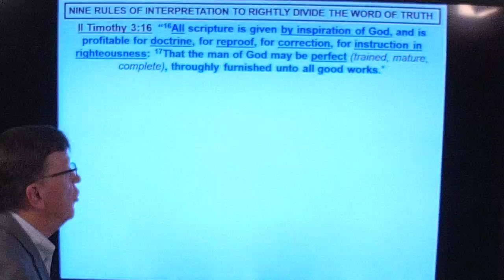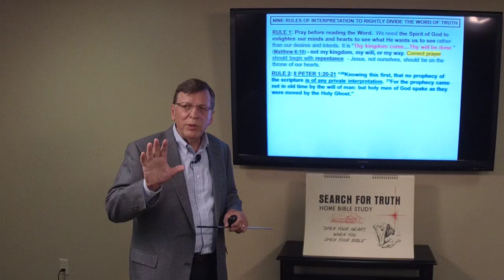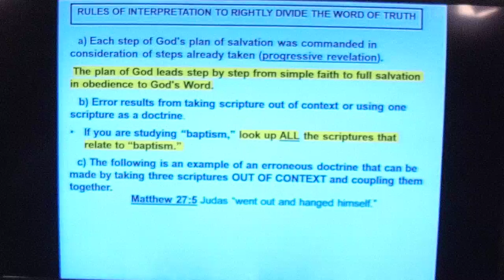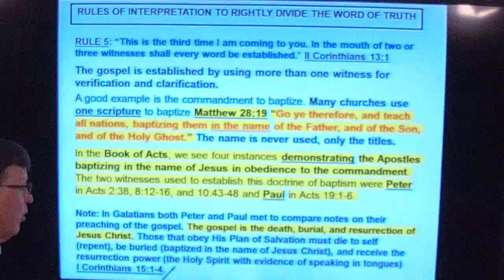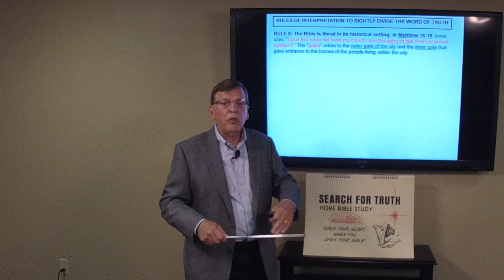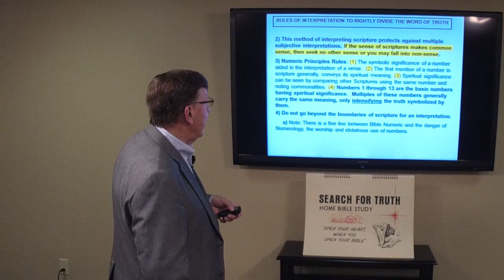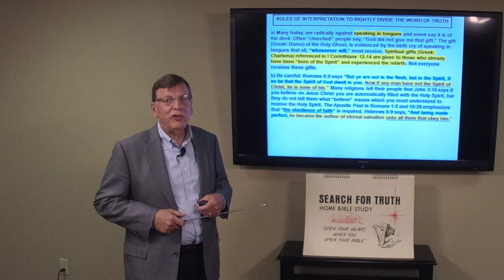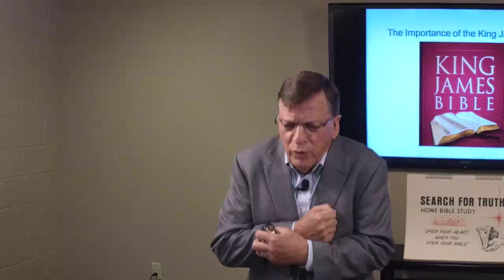Search for Truth, Lesson 3, Bible Study by Roger Skluzacek, September 19, 2022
Bible Study
September 19, 2022
Search for Truth, Lesson 3
Roger Skluzacek